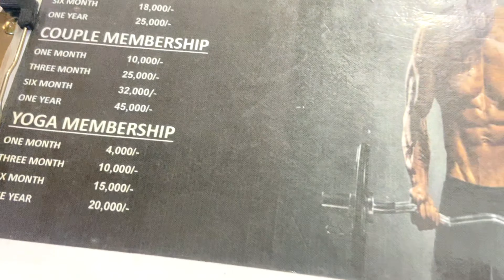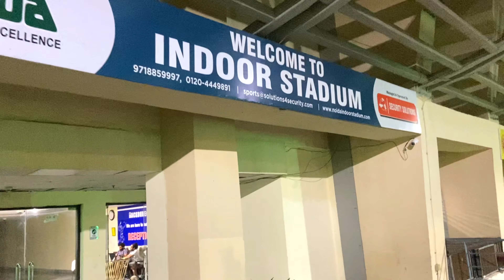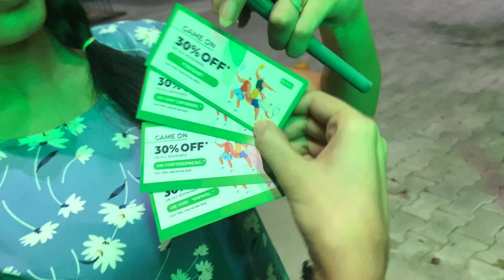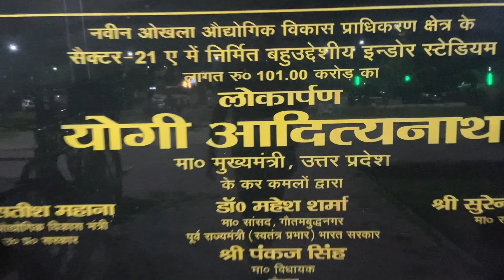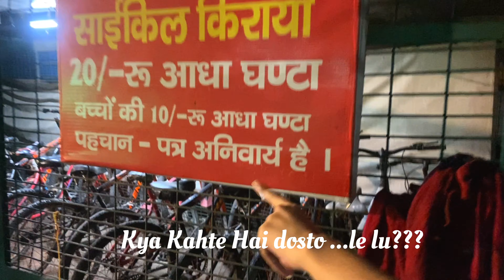सेहत बनाने चले थे ,खून बहा कर आ गये😭 || Noida Sports Stadium Sector 21 A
Finally it's here. comment karke zaroor batana kaisa
laga!
thoughts/suggestions in the COMMENTS section.

The_Kahkasha vlog - daily vlogs - lifestyle vlogs